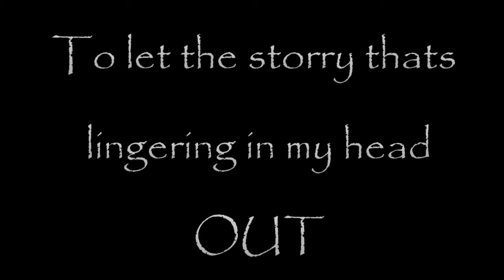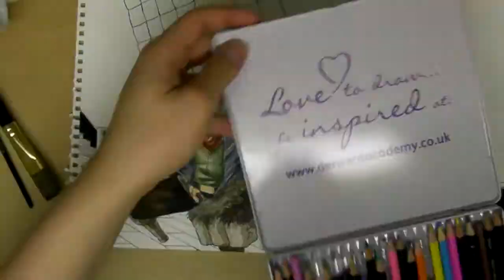IT HAS BEGUN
oficialy anousing the restart of making knight fall, in 1 year and a couple of month I hope to draw 200 plus pages